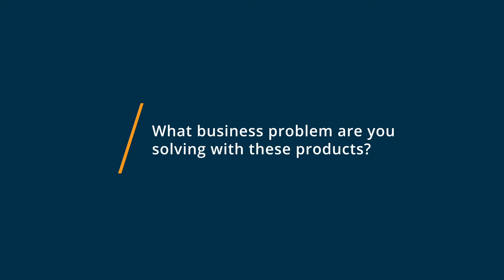Sublime Text vs Visual Studio Code: Why they switched from Visual Studio Code to Sublime Text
"🥊  Considering Sublime Text vs Visual Studio Code? Sublime Text vs Visual Studio Code Comparison: Features, Pricing and Integrations comparison.

💡📘 Interested in Sublime Text? Browse Sublime Text reviews, pricing and compare with popular alternatives

💡📘 Interested in Visual Studio Code? Browse Visual Studio Code reviews, pricing and compare with popular alternatives

Sublime Text Review 2021.

Application development tool that allows multiple selections, customizable key bindings, split editing, cross-platform usage, and more..

Visual Studio Code Review 2021.

Source code editing for MacOS, Windows and Linux.

Source-code editing tool for MacOS, Windows and Linux.

0:00 Intro
0:10 What business problems are you solving with Sublime Text and Visual Studio Code?
0:21 What is Sublime Text best for?
0:36 What is Visual Studio Code best for?
0:48 How easy is it to get started with Sublime Text and Visual Studio Code?
1:10 What recommendations do you have for those considering Sublime Text and Visual Studio Code?"